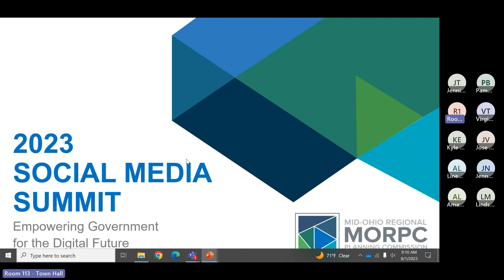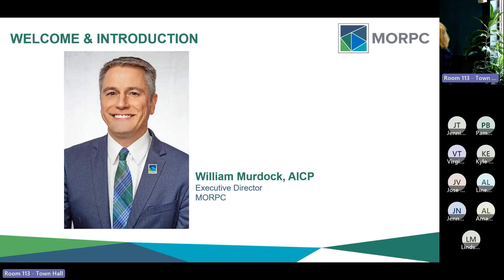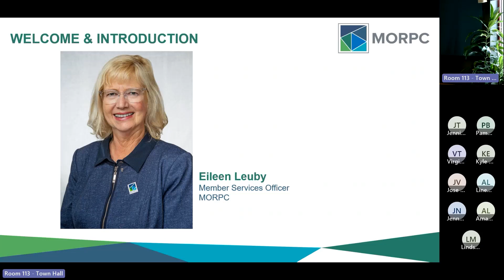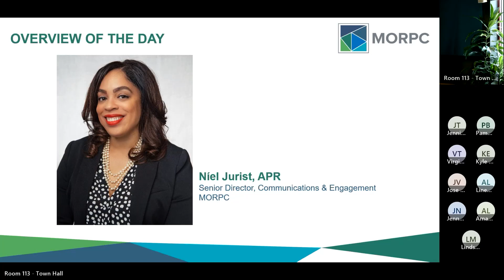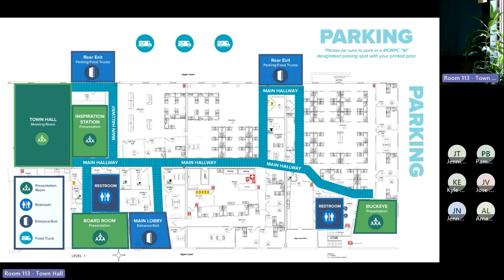2023 MORPC Social Media Summit: Welcome Discussion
The Mid-Ohio Regional Planning Commission (MORPC) is Central Ohio’s voice. As a regional council with more than 80 local governments and community partners, we provide nonpartisan data analysis, community resources and long-range planning. Together, we drive the future prosperity and sustainability of the Central Ohio region.

The theme of the forum this year will be Empowering Government for the Digital Future and will focus on best practices around social media including AI and Chat GPT.